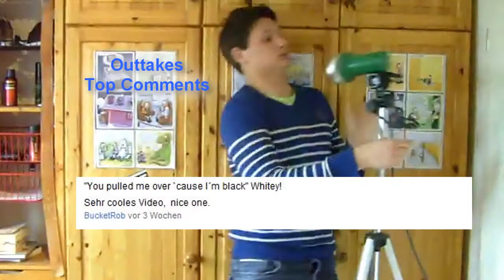Far East Movement- So What "Free Wired" Official Song Review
This is it my peeps! Official Far East Movement So What from the album Free Wired song review for you.